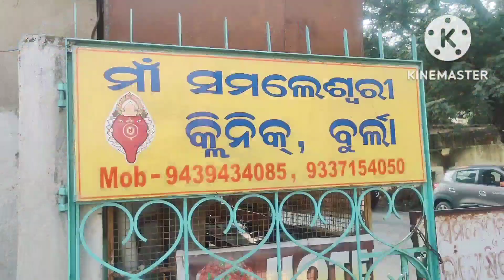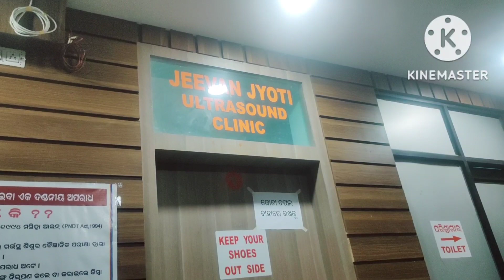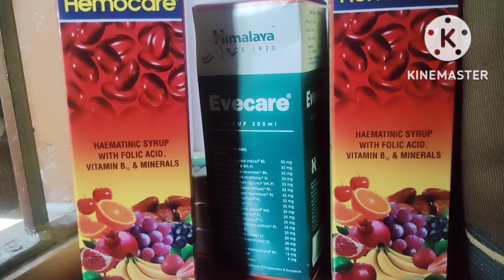ଆମେ ଇଟା ଯାଇଥିଲୁ ବୁର୍ଲା haspital